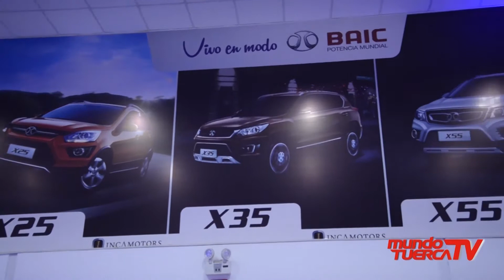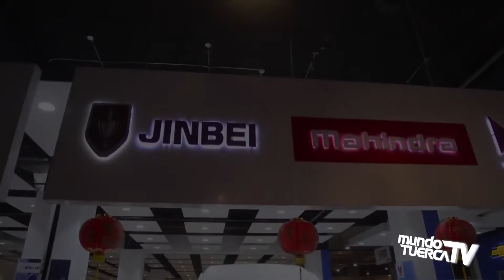NUEVO CONCESIONARIO MOTORMUNDO E INCAMOTORS EN CUZCO